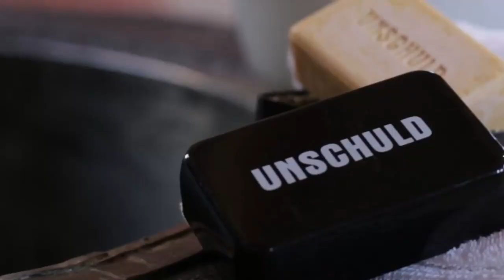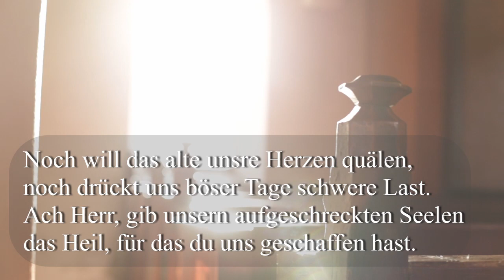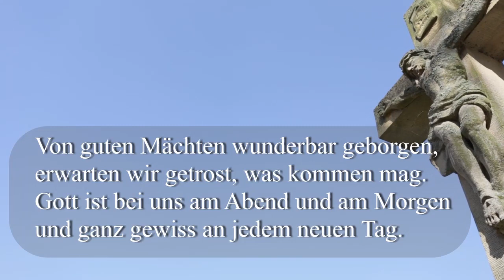Andacht zum Karfreitag 2020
Videoandacht zum Karfreitag 2020 aus der Simultankirche Bechtolsheim.
Mit Pfarrer Markus Krieger, Thomas Renner (Orgel), Martin Seidler. Technische Realisation: Susanne Krieger, Agenturservice Joachim Brückmann.